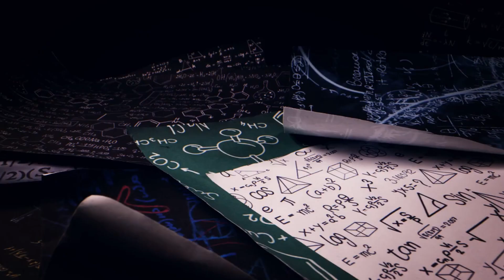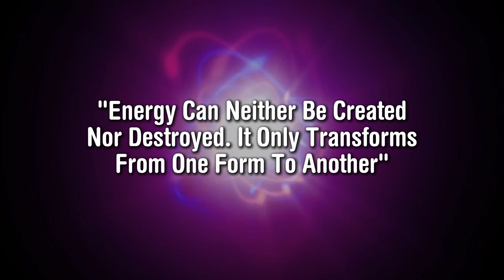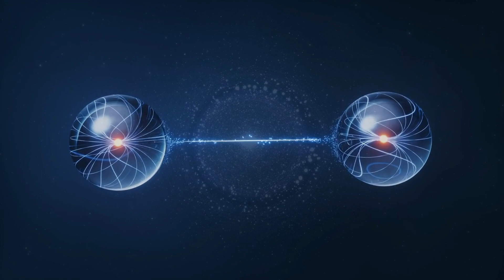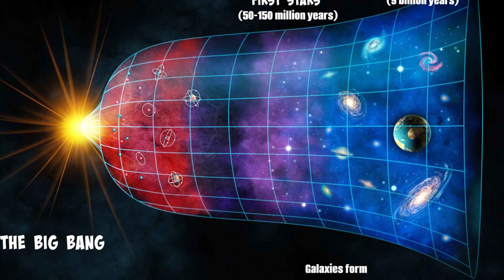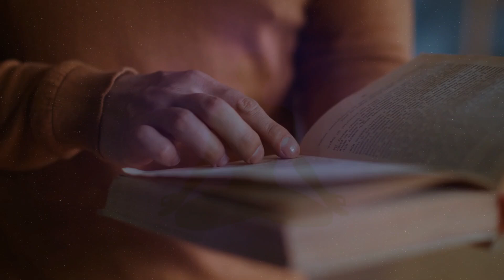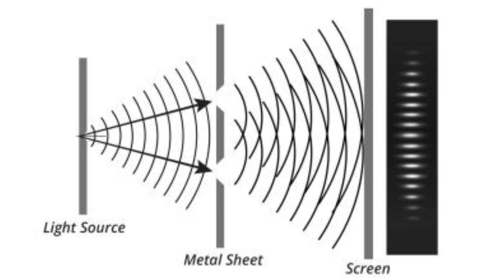The Scientific Proof of Buddhism and the Law of Karma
The Scientific Proof of Buddhism and the Law of Karma | Exploring the Intersection of Science and Spirituality

Is there scientific proof behind the Buddhist teachings and the Law of Karma? In this captivating video, we explore how modern science intersects with ancient Buddhist wisdom. Delve into the fascinating world of quantum physics, neuroscience, and psychology to uncover how these fields align with the Buddhist concept of cause and effect, mindfulness, and the cyclical nature of karma. Learn how scientific research supports meditation's impact on the brain, the power of intention, and the interconnectedness of all things, showing how the Law of Karma operates in our everyday lives.